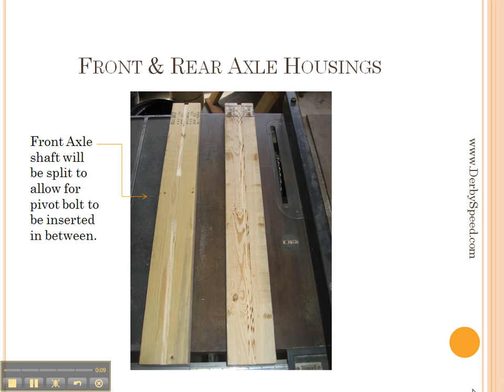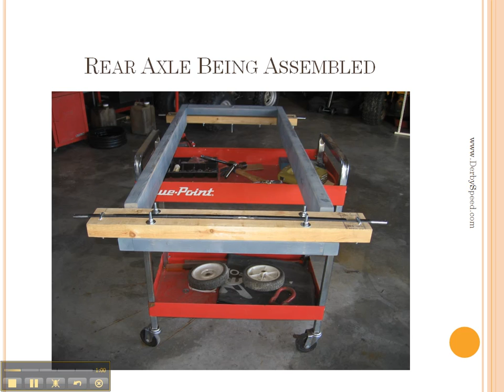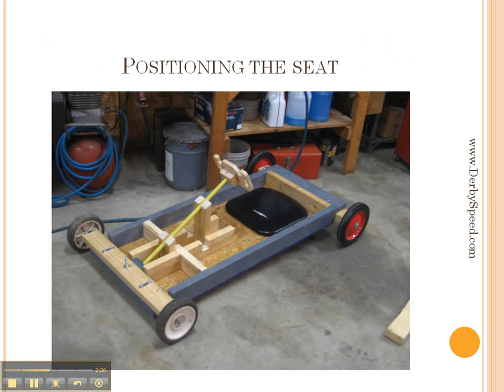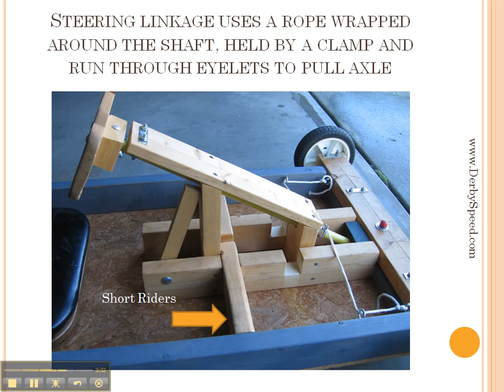Cub Mobile | Go Cart | Wooden Cart Assembly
Cubmobile / Go Cart built by hand and up for sale on ebay.  Video shows steps of build from start to finish.